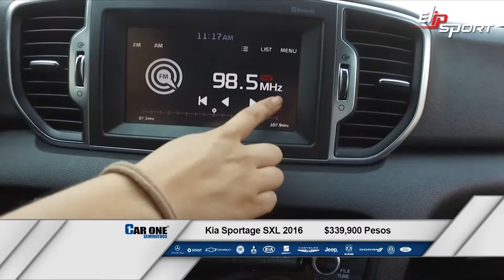Xe Kia Sportage SXL 2016 đã qua sử dụng giá 7.878.000.000Đ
Sức khỏe là điều vô cùng quý giá của bất kỳ ai , hãy cùng nâng cao sức khỏe ngày hôm nay với các dòng máy tập thể thao, thiết bị chăm sóc sức khỏe của tập đoàn thể thao Elipsport. để tận hưởng cuộc sống và xe yêu thích của mình .